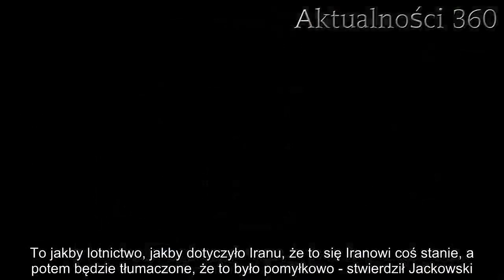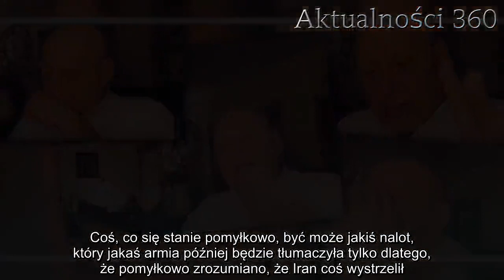Podczas transmisji na żywo Jackowski nagle miał wizję. Łapał się za głowę, mówił straszne rzeczy i m